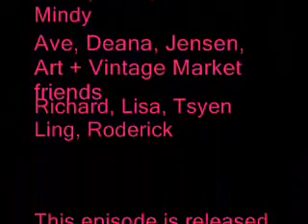Food #03 Vodcast Episode 6: Soup Kitchen, Aware, Mushrooms, Gohd and all dramas!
In this episode, we get behind the scene of The Soup Kitchen Project (Singapore), where volunteers cook for the less fortunate in the area, is happening every Monday

KK & Tien finds out the amazing usefulness of Twitter during the AWARE EGM stakeout @ Food #03.

See happy people at the closing of Art & Vintage Flea Market @ Gohd Books.

Enjoy and be sure to catch the latest drama at Food #03. Even better, come down and be in the drama of Food #03.